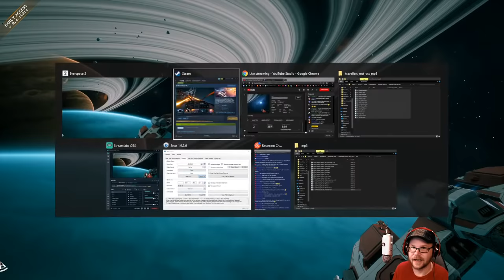Everspace 2 - (Spaceship Simulation Game)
EVERSPACE 2 is a fast-paced single-player spaceship shooter with deep exploration in space and on planets, tons of loot, RPG elements, mining, and crafting. Experience a thoughtful story, set in a vivid, handcrafted open world full of secrets, puzzles, and perils.